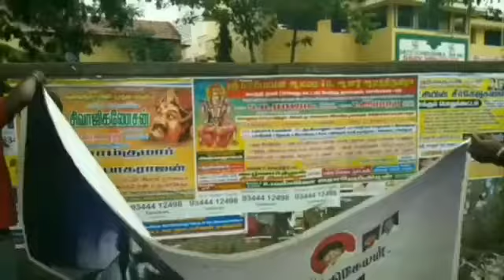Seemaraja fans moments - Kanchipuram SkFc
This video is captured by fans Authorised clip..